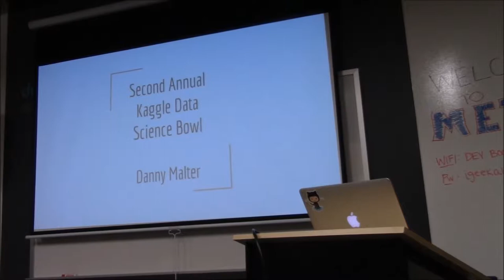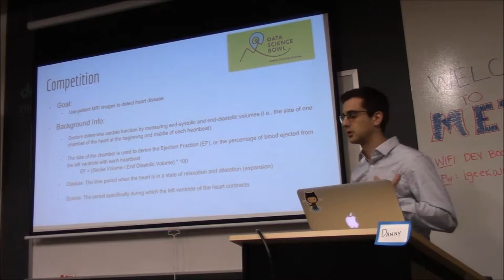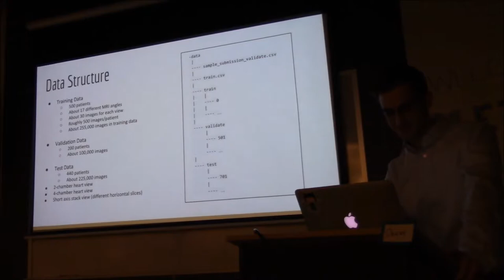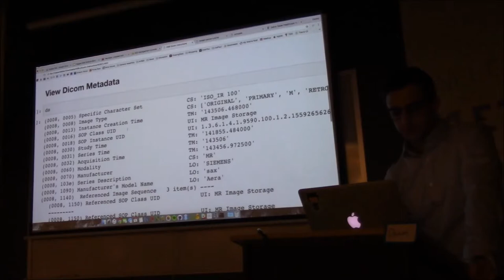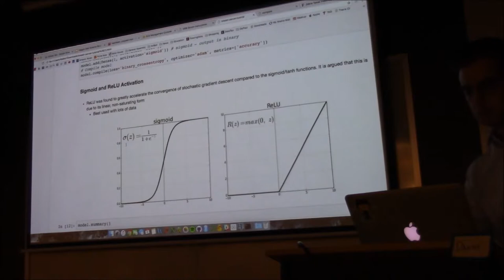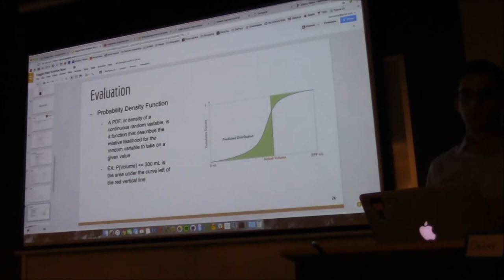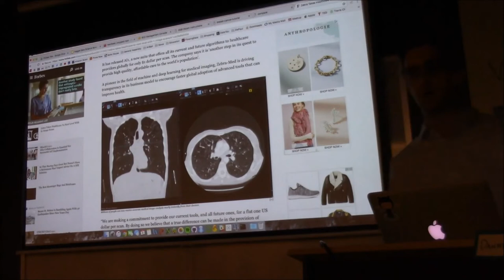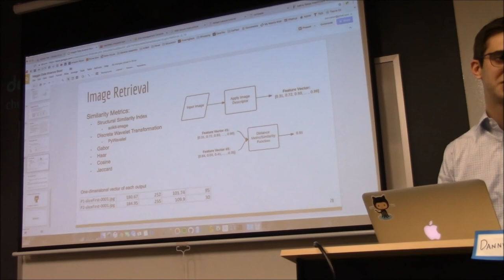PyData Chicago 2018-01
Introduction:

Convolutional neural networks, or deep learning, is currently gaining lots of traction due to the ease of running models through open source APIs. In large part, this talk will focus on the 2016 Kaggle Data Science Bowl, Transforming How We Diagnose Heart Disease. Medical image processing has become a hot topic as of recently due to the complexity of the problem and the potential cost saving benefits for health care providers. In addition, this talk will broadly cover how to handle medical data in Python and how to install TensorFlow on AWS in order to run deep learning models. In this Python-based tutorial, we will walk through some techniques for handling medical data in DICOM format as well as run through a tutorial of using a TensorFlow API wrapper (Keras) for running your own deep learning models.

Speaker Bio:

Danny Malter is data scientist with Hyatt Hotels, working on predictive modeling used by different business units within the company. Current projects include predicting how many nights individual guests will stay in the future and customizing email marketing content for better guest experiences. Prior to Hyatt, Danny worked three years for Cengage Learning, focusing on web analytics, data analysis, and data visualization. He holds an MS from DePaul University in Predictive Analytics and focused on computations and machine learning models. On the side, you can usually find him playing around with baseball data.

Below are links to the content. The last three files (HTML files) need to be downloaded to be viewed.